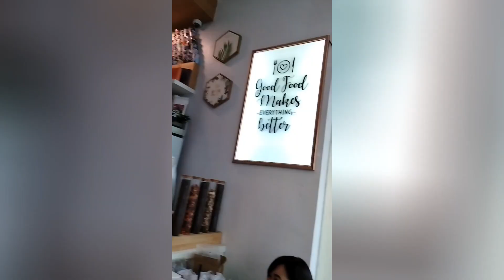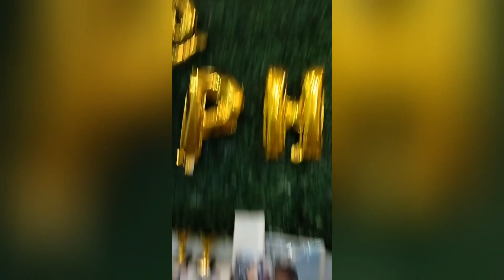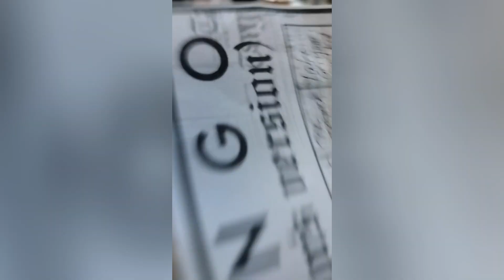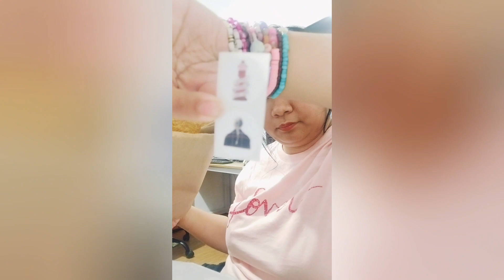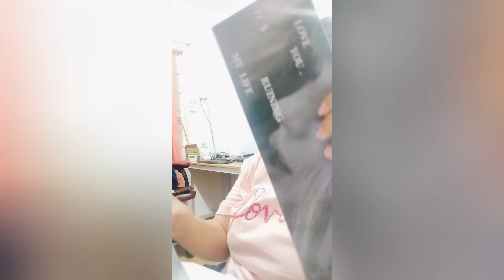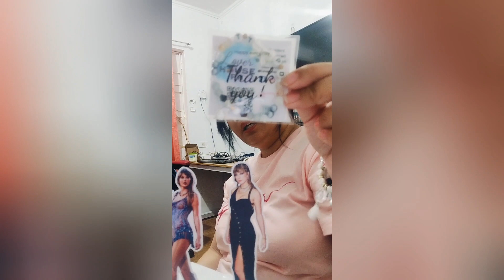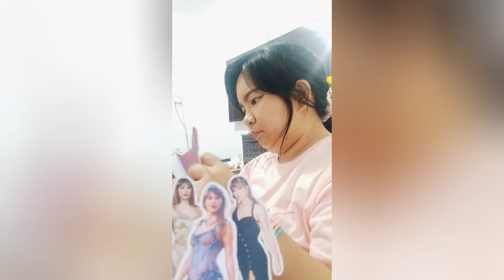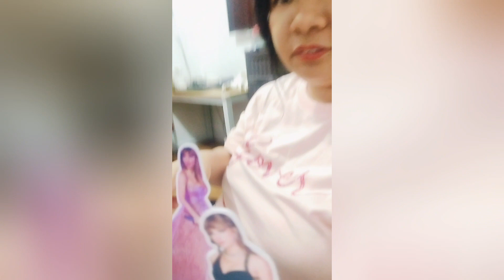TTPD RELEASE LISTENING PARTY by SDPH - A cupsleeve event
SDPH hosted a cupsleeve listening party at Drink Lab Cubao